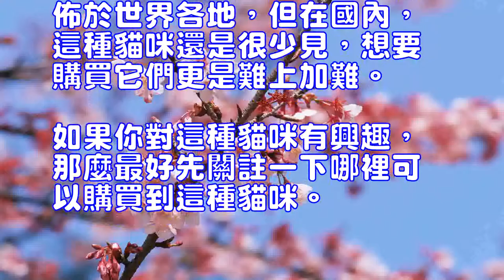哈瓦那貓品種簡介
哈瓦那貓(詳情介紹)
哈瓦那貓，又被稱為哈瓦那棕貓，英文名為Havana，雖然今天的哈瓦那貓是由英國的繁育者培育出來的，但科學家們認為哈瓦那貓的起源地可能是在東南亞，然後因為各種原因來到英國。當它們一開始出現在人們的視線中時，人們認為它們是暹羅貓(詳情介紹)的一個分支。不過隨著哈瓦那貓形成一個全棕色的品種，英國的繁育者開始通過雜交的方式以獲得更獨特毛色的貓咪。到上世紀50年代，哈瓦那棕貓終於誕生。
哈瓦那貓最為顯著的特點就是身體毛發的顏色與眾不同，它們的毛色主要有兩種，一種是棕色，另一種是帶有玫瑰色暖色系的灰色。由於該種貓咪的毛色跟古巴註明的哈瓦那雪茄煙顏色相似，所以它們自然而然地被稱為哈瓦那貓。
作為家庭寵物，哈瓦那貓分佈於世界各地，但在國內，這種貓咪還是很少見，想要購買它們更是難上加難。如果你對這種貓咪有興趣，那麼最好先關註一下哪裡可以購買到這種貓咪。
Havana Cat (details)Havana cat, also known as Havana brown cat, English called Havana, although today's Havana cat is breed by the British breeders, but scientists believe that the origin of Havana cat may be in Southeast Asia, and then for various reasons To the United Kingdom. When they first appeared in people's sight, people thought they were a branch of the Siamese cat (details). But with the Havana cat forming a full brown variety, British breeders began to cross the way to get a more unique coat of the cat. To the last century 50's, Havana brown cat finally born.Havana cat is the most significant feature of the color of the body hair is different, they are mainly two kinds of coat color, one is brown, the other is a rose with a warm gray color. Because the cat's coat color is similar to the Havana cigar color indicated by Cuba, they are naturally known as the Havana cat.As a family pet, Havana cat is distributed around the world, but in the country, this cat is still rare, want to buy them is even more difficult. If you are interested in this kind of cat, then it is best to first look at where you can buy this cat.